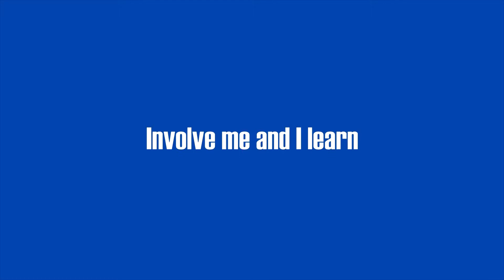Welcome to our friendly team!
Саме на Перших Київських курсах іноземних мов працюють справжні професіонали, які не лише можуть ідею подати, але й втілити її у життя! Команда молодих прогресивних викладачів-ентузіастів, озброївшись найсучаснішими методиками викладання, створюють необхідні умови для повного розкриття особистого потенціалу кожного учня. До вашої уваги відео-звіт за 1 семестр 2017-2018 навчального року.